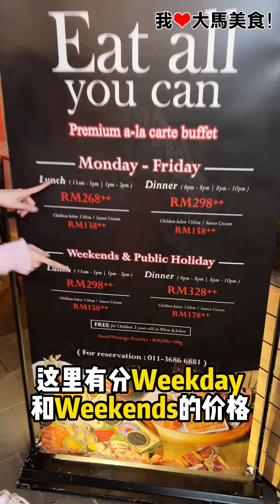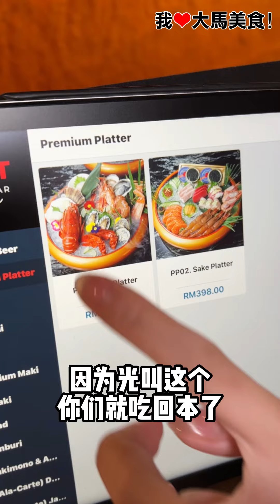【吉隆坡美食】Hut Sake Bar @ Lalaport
全马最高级日料Buffet🦪！Lalaport 超火红日式高级Buffet HutSakeBar，超过60种日本料理任你吃，包括龙虾、Uni海胆、鱼子酱和Toro Sashimi，全部从日本新鲜空运，连啤酒和Sake也是无限任喝（Sake只限晚餐），一人只从RM268++起🔥！

✅ Sake啤酒FreeFlow：每天6pm-8pm和8pm-10pm，Carlsberg啤酒和House Sake无限畅饮，一人只要RM159++👏！
*限时2小时和只限户外座位！

【日本Premium Ala Carte Buffet价格】
✅ 周一至周五
1⃣️ 午餐时间（11am-1pm; 1pm-3pm）
成人：RM268++
小孩（150 cm以下）和年长者：RM138++

2⃣ 晚餐时间（6pm-8pm; 8pm-10pm）
成人：RM298++
小孩（150 cm以下）和年长者：RM158++

✅ 周六、周日和公共假期
1⃣️ 午餐时间（11am-1pm; 1pm-3pm）
成人：RM298++

2⃣ 晚餐时间（6pm-8pm; 8pm-10pm）
成人：RM328++
小孩（150cm以下）和年长者：RM178++
*每浪费100g食物将收取RM298罚款
*限时2小时

【Hut Sake Bar】
🚗 G97, Lalaport, Bukit Bintang City Center, 2, Jalan Hang Tuah, 55100 Kuala Lumpur.
⏰ Lunch: 11am-1pm; 1pm-3pm; Dinner: 6pm-8pm; 8pm-10pm